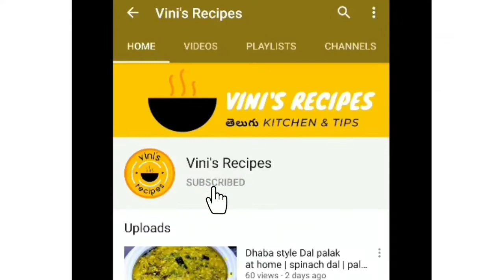Quick & easy simple masala rice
Simple ga Sunday lunch masala rice